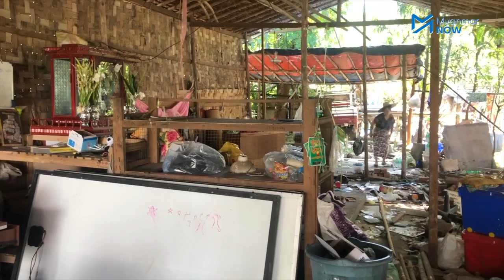ရွာတွေကို မီးရှို့ပြီး မြို့ပေါ်မှာ ဘူဒိုဇာနဲ့ထိုးနေတဲ့ စစ်ကောင်စီ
အာဏာသိမ်းစစ်ကောင်စီသည် ခုခံတော်လှန်မှုအားကောင်းသည့် အညာဒေသမှ ကျေးရွာများကို ရွာစဉ်လှည့် မီးရှို့နေသည့် တပြိုက်နက် ရန်ကုန်မြို့ပြတွင်လည်း ကျူးကျော်ဆိုသည့် အကြောင်းပြချက်ဖြင့် လူနေအိမ်များကို ဆက်တိုက် ဖယ်ရှားနေသည်။

ယခုလအတွင်း မင်္ဂလာဒုံမြို့နယ်နှင့် မရမ်းကုန်းမြို့နယ်အတွင်းရှိ ရပ်ကွက်အချို့ကို ကျူးကျော်ဟုဆိုကာ ဖိအားပေး ရှင်းလင်းနေသည့်အတွက် လူဦးရေသောင်းနှင့်ချီပြီး အိမ်မဲ့အိမ်မဲ့ ဖြစ်ခဲ့ရသည်။

ခေတ်အဆက်ဆက် စစ်အာဏာသိမ်းတိုင်း နိုင်ငံတဝှမ်း ကျူးကျော်ရှင်းလင်းခြင်း၊ မြို့သစ်တည်ဆောက်ခြင်းတို့ကို ဖွံ့ဖြိုးရေးအကြောင်းပြပြီး စစ်တပ်က လုပ်ဆောင်လေ့ရှိသည်။

သတင်း၊ တင်ဆက် - လင်းထင်